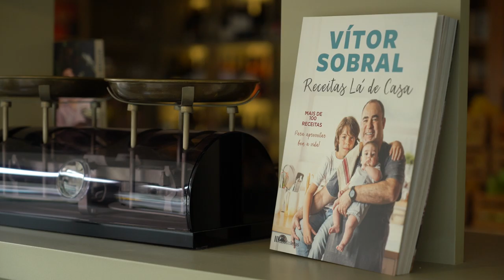Free Stock Footage